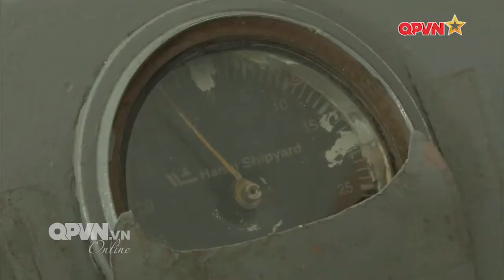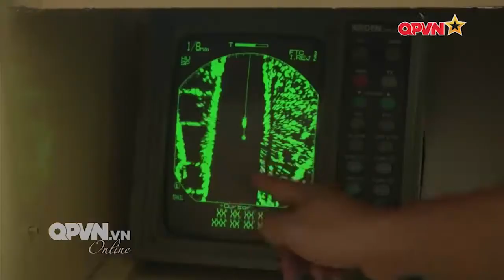Huấn luyện tránh va của tàu vận tải tại Lữ đoàn 649, Cục Vận tải, Tổng cục Hậu cần